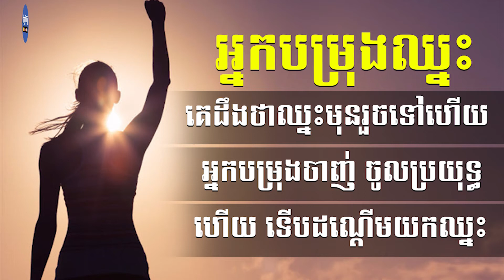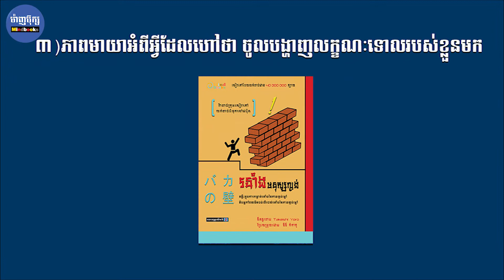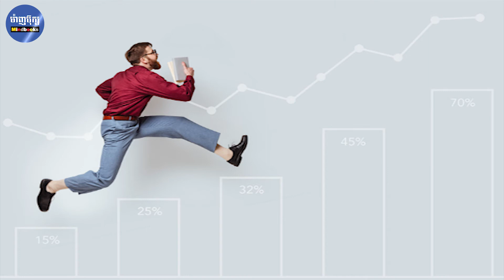[Ep-59] អ្នកបម្រុងឈ្នះ គេដឹងថាឈ្នះមុនរួចទៅហើយ / Mindbook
អ្នកបម្រុងឈ្នះ គេដឹងថាឈ្នះមុនរួចទៅហើយ
សូមប្រិយមិត្ត រីករាយសណ្តាប់ជាមួយអត្ថបទអប់រំ របស់គ្រឹះស្ថានបោះពុម្ពផ្សាយ ម៉ាញប៊ុក្ស

* រក្សាសិទ្ធដោយ គ្រឹះស្ថានបោះពុម្ពផ្សាយម៉ាញប៊ុក្ស